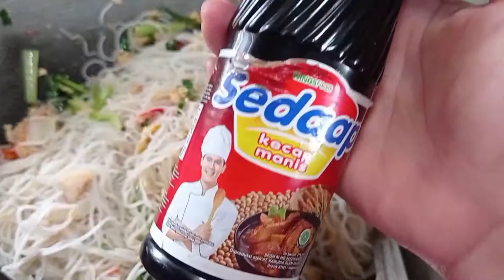Cara Memasak Miehun Goreng yang Enak & Nikmat 🤤